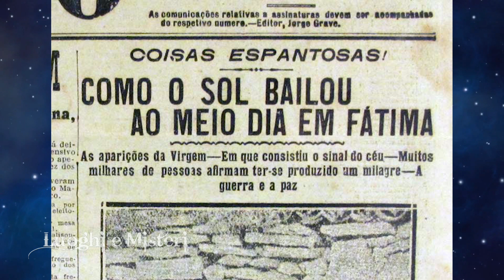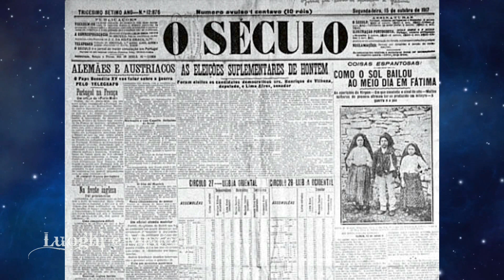LUOGHI E MISTERI 37 - SEGRETI DI FATIMA